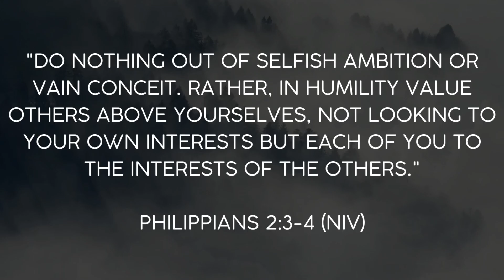Michelle dee nanatiling humble, professional at classy , low class attitude ang Anne Jakapong